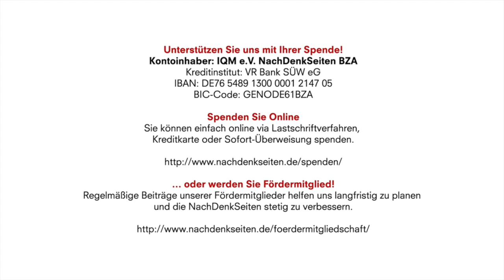Juniorpartner der USA im Handelskrieg gegen Huawei | Jens Berger | NachDenkSeiten-Podcast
Die großen deutschen Mobilfunkunternehmen bereiten sich bei ihren Planungen für den neuen Mobilfunkstandard 5G bereits auf einen teilweisen Boykott des chinesischen Ausrüsters Huawei vor. Offenbar hat die Bundesregierung dem Druck der USA nicht standgehalten. Begründet wird dies mit „Sicherheitsbedenken“. Das ist interessant, da es bislang keinen Beleg dafür gibt, dass chinesische Dienste Technik von Huawei kompromittiert hätten. Ganz anders als die amerikanischen Konkurrenten, die bereits mehrfach durch NSA-Hintertüren aufgefallen sind. Einen Lichtblick stellt da das Gegenangebot der deutschen Mobilfunknetzbetreiber dar. Doch leider ist es unwahrscheinlich, dass die Bundesregierung die Interessen ihrer Bürger und Unternehmen über die Interessen der USA stellt. Von Jens Berger.

05. Februar 2019 um 9:54
Autor: Jens Berger
Sprecher: Tom Wellbrock

Kontoinhaber: IQM e.V. NachDenkSeiten BZA
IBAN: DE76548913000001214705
BIC-Code: GENODE61BZA